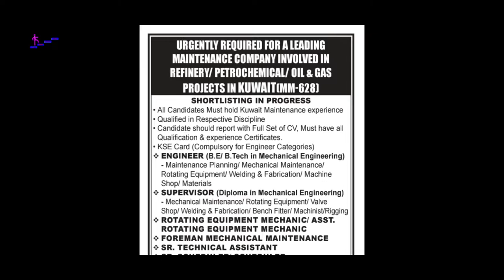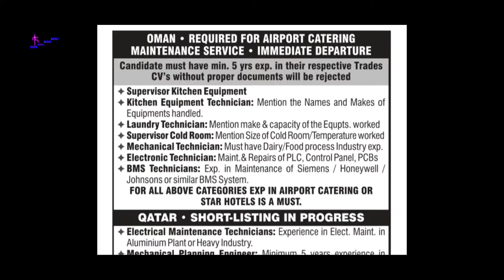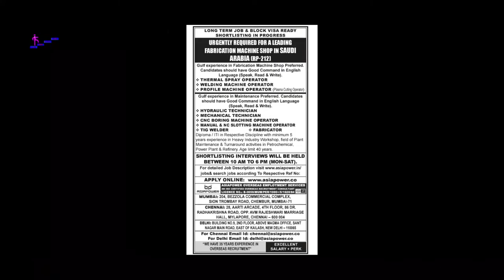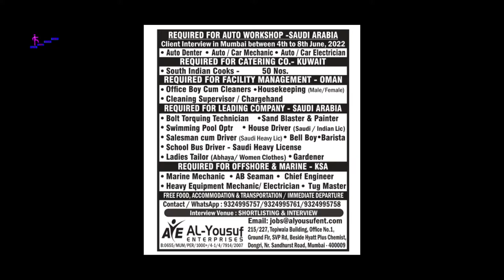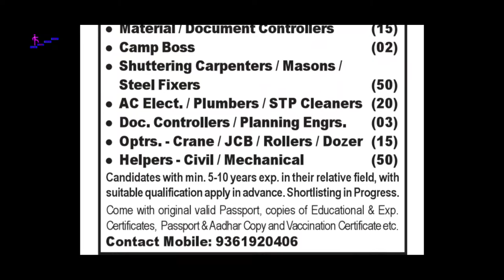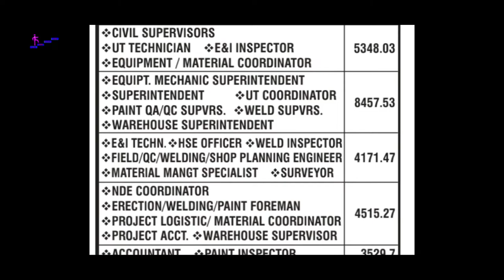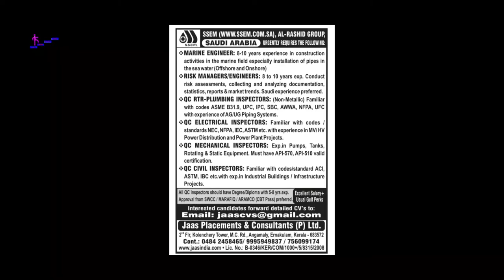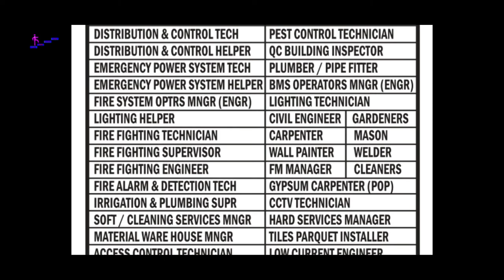Assignment Abroad Times Mumbai Today 04Jun2022 | Job Search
How To Apply for Abroad Job?: Download PDF file & Read the Job Details carefully, If the Job Requirement matches to your Profile, Apply by Sending Documents to the Email ID Mentioned on the Job Ads or Call them or Contact office on the mentioned Address.